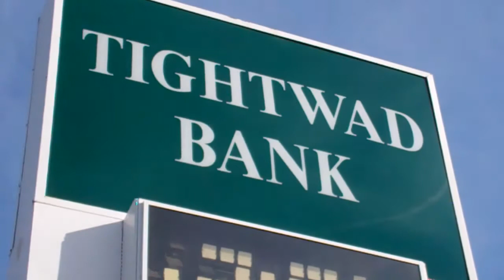Tightwad, MO Tightwad Bank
Tightwad Missouri November 18, 2011 on the way to Truman Lake to Bass fish.